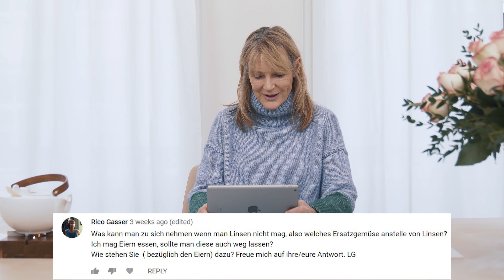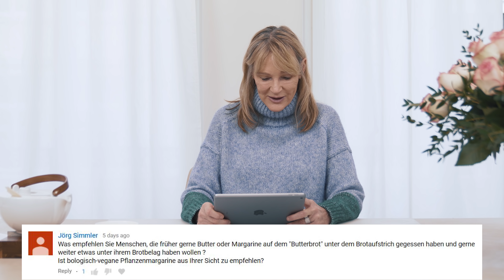Sind 4 Liter Wasser pro Tag zu viel?! Wie viel Wasser am Tag? [Q&A #8]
📚 Schaue dir jetzt unser neuestes Buch "Gesundmacher Intervallfasten" an und lasse dich von tollen Rezepten und Tipps für deine Gesundheit inspirieren:
Du hast dich auch schon einmal gefragt, wie viel Wasser du trinken solltest und wie viel schon zu viel sein könnte? Du möchtest meine Tipps für einen leckeren Brotaufstrich, der rein pflanzlich ist und die Butter ersetzen kann? Dann schau dir gerne mein heutiges Q & A an. Du hast auch Fragen bezüglich Ernährung und Gesundheit, die dir bisher noch niemand beantworten konnte? Dann stelle sie mir doch gerne in den Kommentaren. Gerne beantworte ich sie dir in einem meiner nächsten Frage-Antwort-Videos.
Eure Dr. Petra Bracht

📚  𝙈𝙀𝙄𝙉𝙀 𝘽𝙐̈𝘾𝙃𝙀𝙍:
↪︎ Klartext Abnehmen

↪︎ Klartext Ernährung!